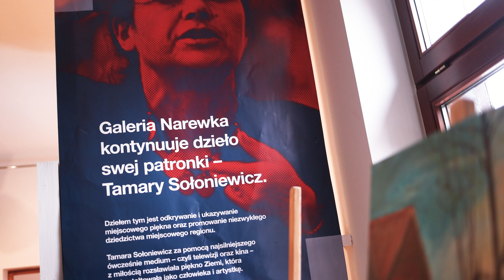Sztuka Narewki. Zasilani #82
Czy zdarzyło Ci się odwiedzić galerię sztuki… na wsi? W tym tygodniu Magda i Petros wybierają się do Narewki — małej miejscowości w Podlaskiem, a zarazem miejsca pełnego inspiracji! ✨

O ponad dwudziestoletniej działalności Galerii im. Tamary Sołoniewicz opowiada instruktorka kultury Katarzyna Bielawska. Dowiadujemy się między innymi, kim była patronka oraz jakie dzieła mogą podziwiać goście. 🖼️

We wsi mieszka wielu artystów — niektórzy mieszkańcy wydają swoje tomiki poezji, inni piszą do szuflady lub układają piosenki. ✍🏻 Ze sztuką w Narewce można spotkać się nawet na ulicy za sprawą aktywnie działającego teatru chodzonego — fabularyzowane spacery po okolicy to niebanalna atrakcja! 🎭

Chcesz w pełni poznać sztukę Narewki? Obejrzyj najnowszy odcinek Zasilanych! 💚

📌 Narewka